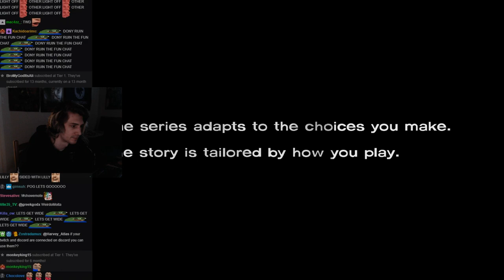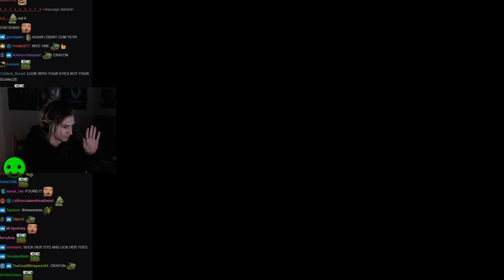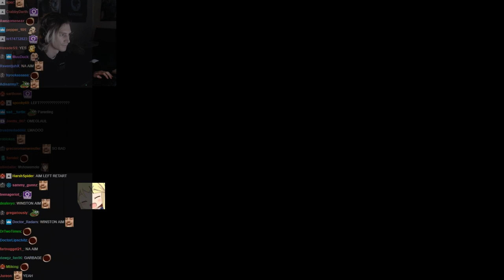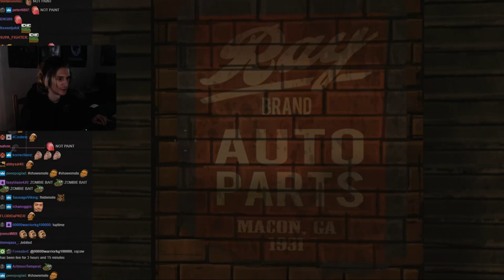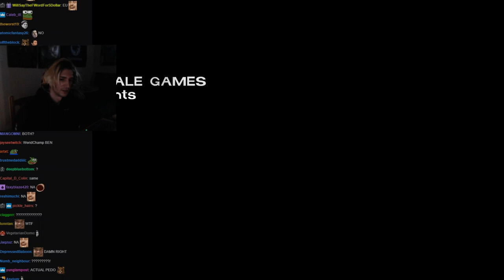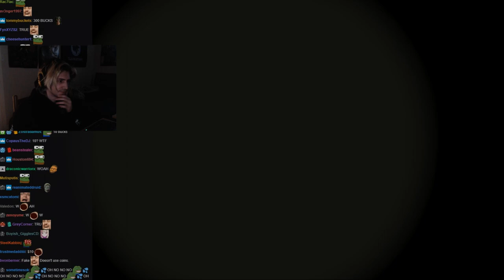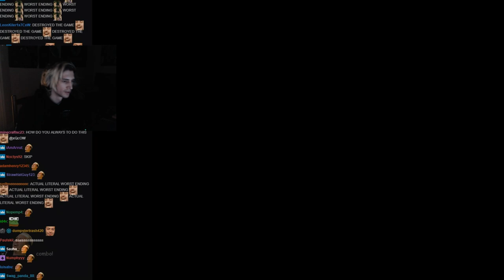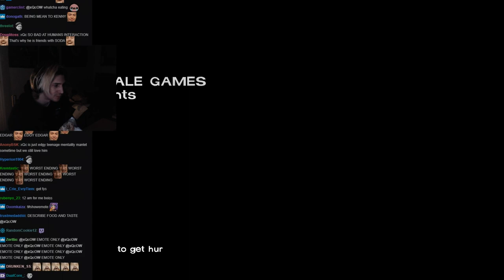xQc plays The Walking Dead w/chat #3-5 | xQcOW